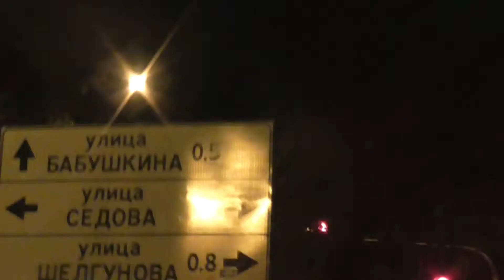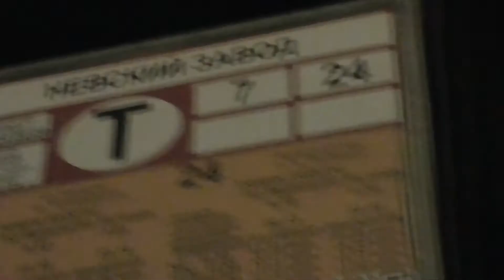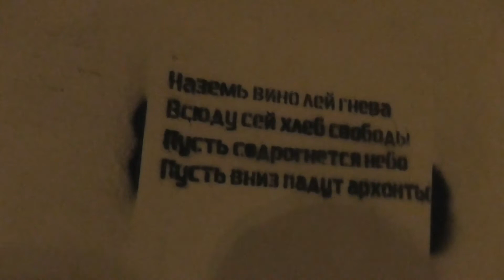ЗАПИЛ 3.0 - #7(Midnight City)